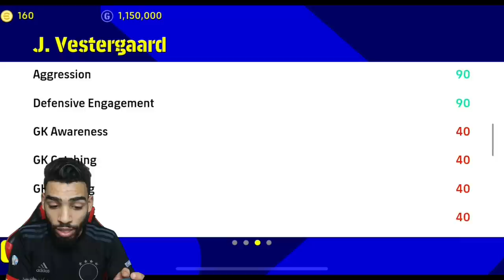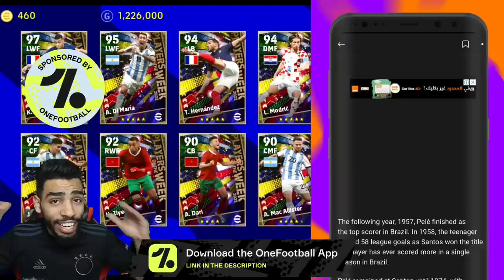From The Zero #7 : Can We get lucky again ? eFootball 23 mobile